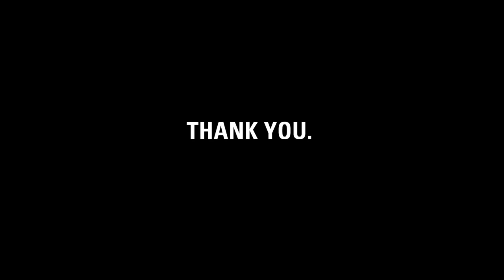Thank you, Rock for Water!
charity: water staff made this video for Rock for Water to thank them for holding a benefit concert for clean drinking water.

Hey Rock for Water, it's charity: water's fifth birthday.  But the celebration isn't about us -- it's about you.  You've joined our mission to end the water crisis.  You supported our cause.  You've inspired us.